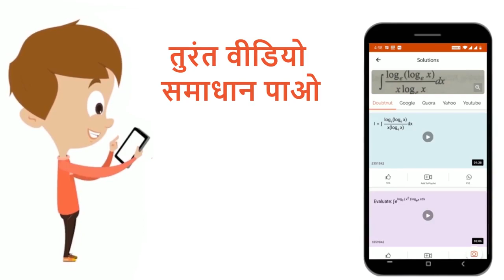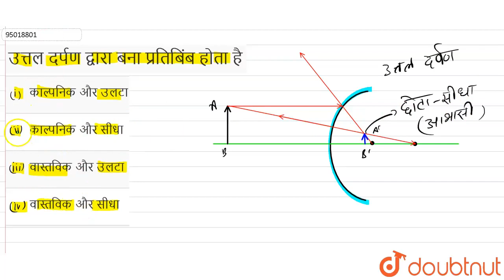उत्तल दर्पण द्वारा बना प्रतिबिंब होता है | 10 | प्रकाश का परावर्तन | PHYSICS | BHARATI BHAW...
उत्तल दर्पण द्वारा बना प्रतिबिंब होता है
Class: 10
Subject: PHYSICS
Chapter: प्रकाश  का परावर्तन
Board:Bihar Board

👉 Have Any Query? Ask Us.